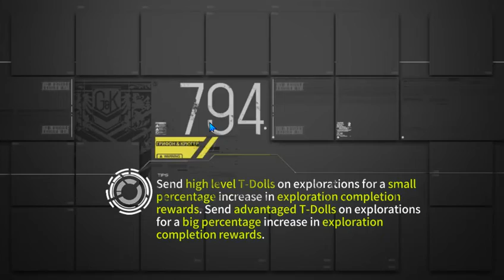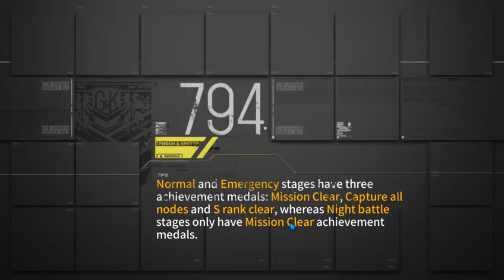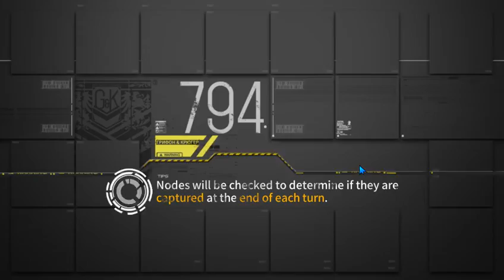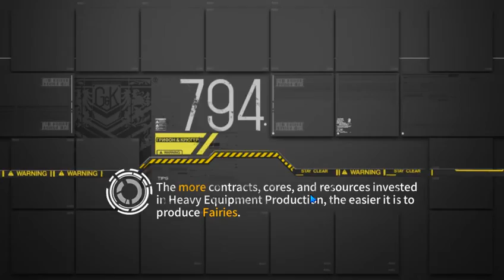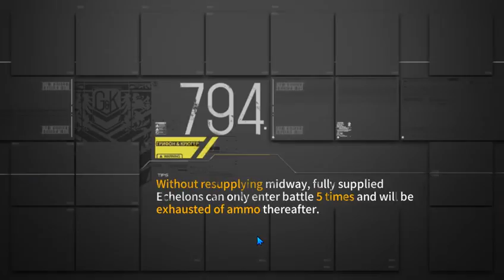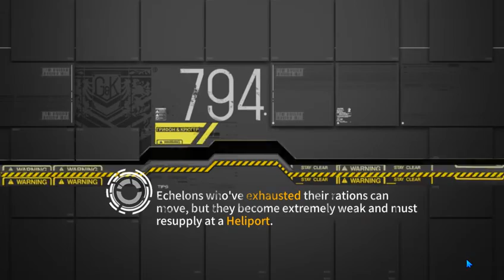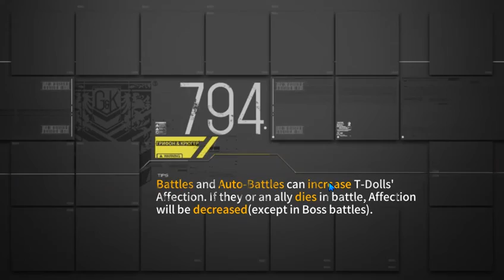Lets Play Girls Frontline # 23 Ein Hund für ein Echollon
Über das Wochenende konnt ich mir 600 Batterie Punkte hollen , und wie Versprochen wird ein Tier Adoptiert. Und ab heute wird ein
Shiba Inu Echollon 1 verbessern.